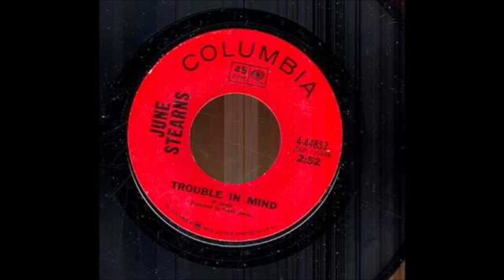June Stearns - Trouble In Mind [1968].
[Written by   Richard Jones]
1st. Recorded 1924
       by Thelma La Vizzo
                w/ Richard Jones on PIANO

 June Stearns [vcl  solo]
others unknown
Producer :  Frank Jones

 Born Agnes June Stearns in Albany, KY  5 April 1939
Active from Early 1950's to Present
1968 - Voted Third
 "Most Promising Female Artist"  by Cashbox